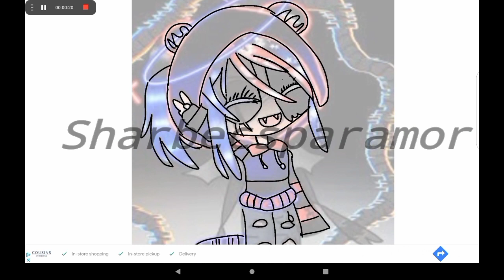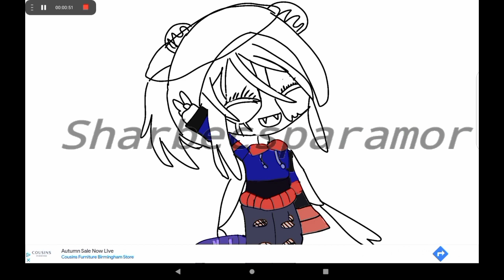fan art ll read description ll Gacha ll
hi love Shadows glitch and this is my first speed paint on my channel